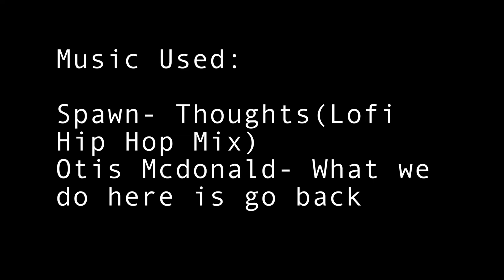Joseph Homa Final Video Project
Television Production
Joseph Homa